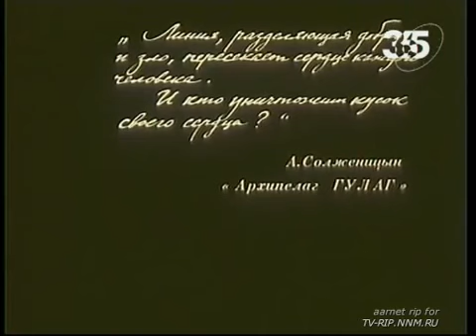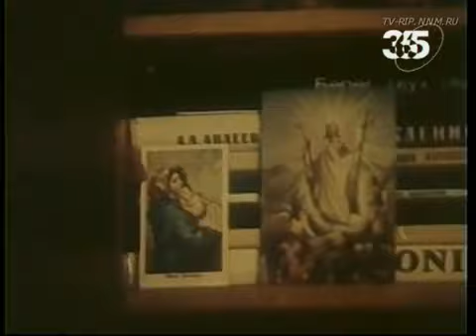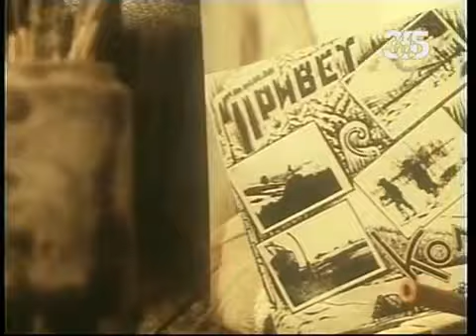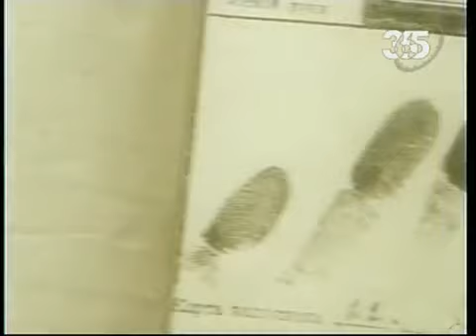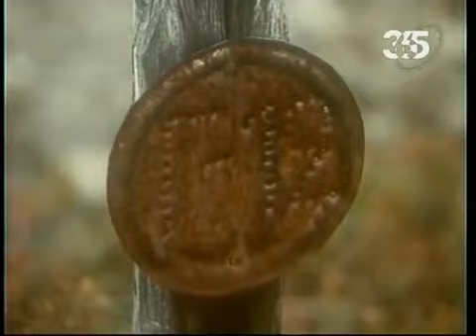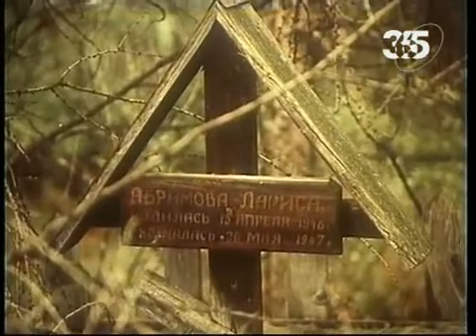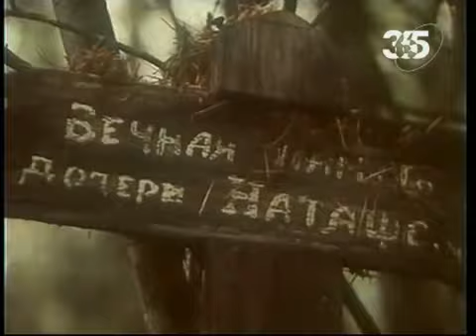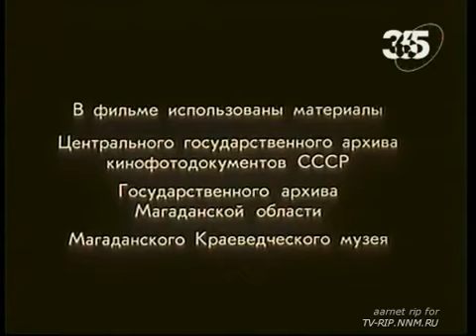Колыма 2 ч.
Колыма, ч.2 «Лицом к лицу»
Режиссер: М. Михеев

Вольнонаемные рабочие, бывшие заключенные и дети, родившиеся в лагерях, продолжают свидетельствовать. Конец 30-х годов - начало 40-х. для заключенных изобиловали важными событиями. Сначала ждали перемен в связи со снятием Ежова и назначением Берии. Но вместо перемен пошли повальные расстрелы.
Со свидетельствами очевидцев об ужасах Гулага